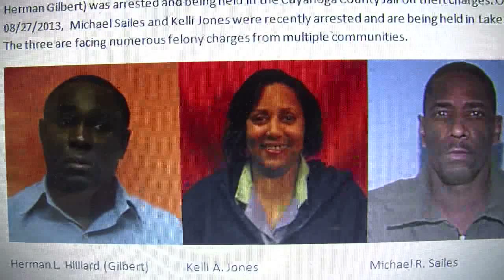Distraction theft suspects arrested after tip to police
NewsChannel5 viewer gets credit for leading police to suspects accused of distracting shoppers and then stealing from them